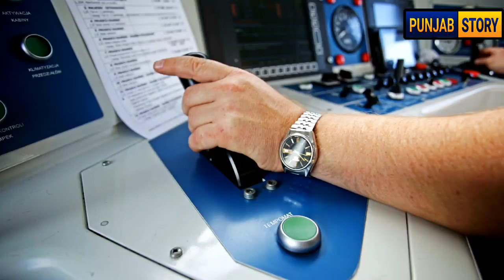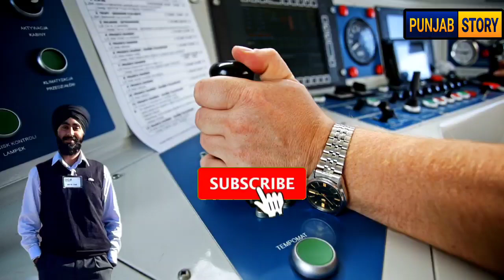ਨੌਜਵਾਨ ਨੇ ਇਟਲੀ ਵਿੱਚ ਕੀਤਾ ਸਿੱਖ ਕੌਮ ਦਾ ਨਾਮ ਰੌਸ਼ਨ First Sikh Train Driver in Italy Honour for Sikhism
Harmandeep Singh, who shines the name of the Sikh community, who will work as the driver of the first Sikh driver train in Italy, has brightened the name of the Sikh community, here is this video.

first sikh train driver italy
sikh train driver
metro ferari train driver sikh men